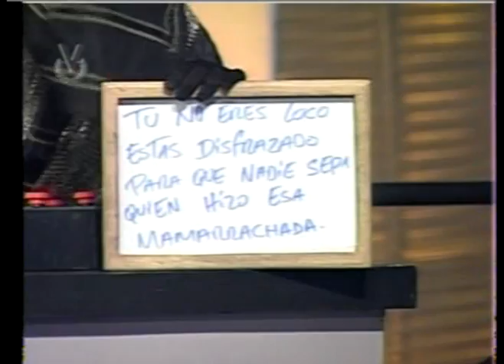mauro boccia en el precipicio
el actor mauro hizo un show bueno